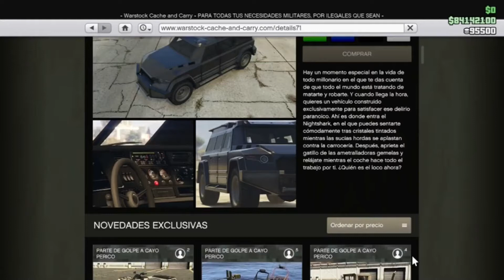Podium vehicle: Nightshark (11 al 17 de marzo)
Esta semana en el podio del vestíbulo The Diamond está el todoterreno HVY Nightshark ($1,245,000 en Warstock Cache & Carry)
Buena suerte :)